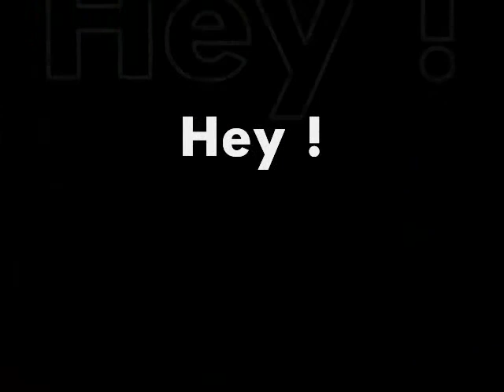Anywhere LeVert II Dedication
Snippet of cut "Anywhere" off the up coming CD Dedication by LeVert II. Marc Gordon, Sean LeVert & Blaq Rose